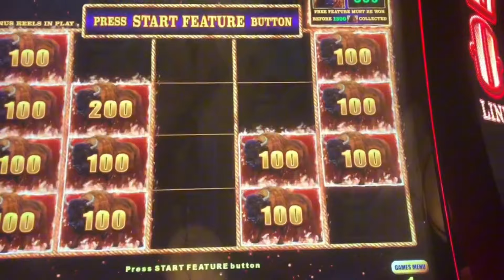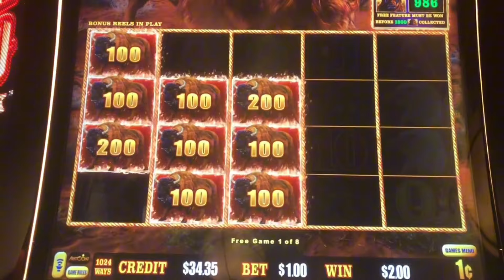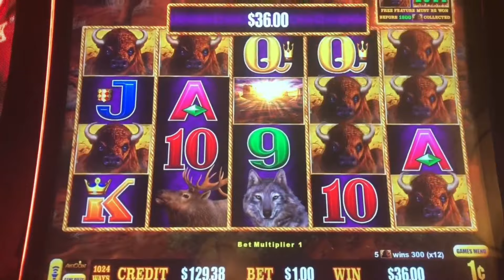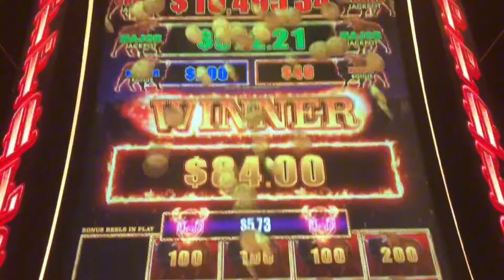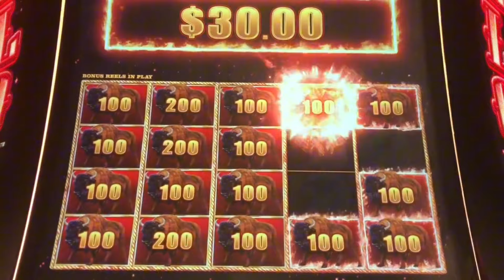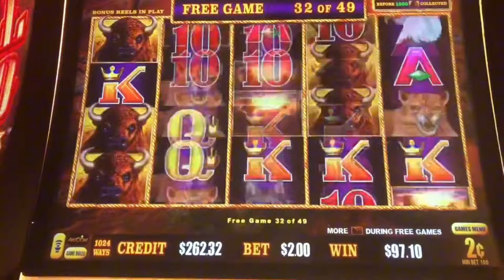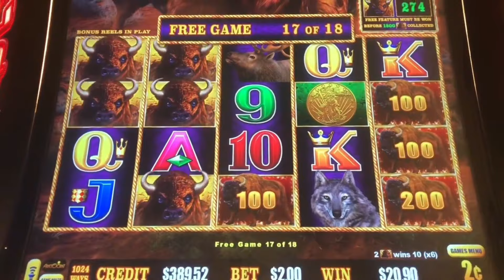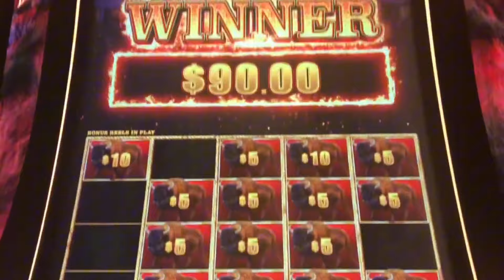Buffalo Link Slot Machine Casino Session 🦬⛓️🎰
Buffalo Link Slot Machine Casino Session 🦬🖇️🎰 | RP